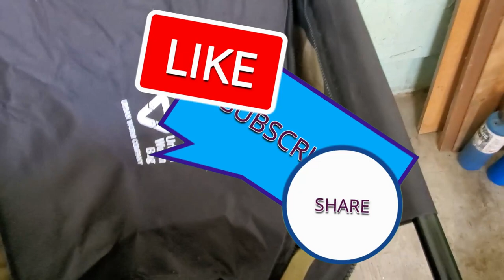Vlog012 Backyard Update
Tuloy-tuloy lang po mga katropa!! Nakakaaliw din talaga tong gardening, pamatay ng oras, the best.